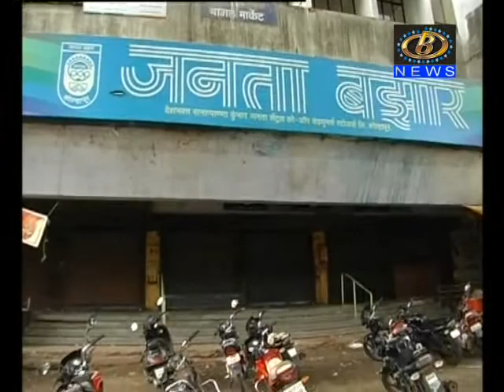चुकीचा भाडेकरार केल्यामुळं जनता बझार व्यवस्थापनाला दरमहा २ लाख रुपयांचा भुर्दंड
कोल्हापूर महापालिकेनं चुकीचा भाडेकरार केल्यामुळं जनता बझार व्यवस्थापनाला दरमहा २ लाख रुपयांचा भुर्दंड, जनता बझार अध्यक्ष उदय पोवार